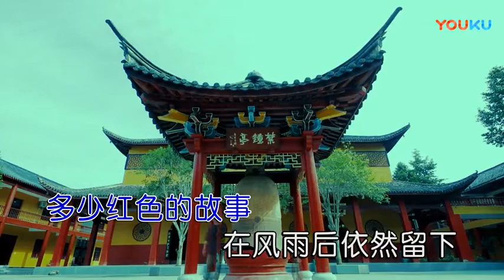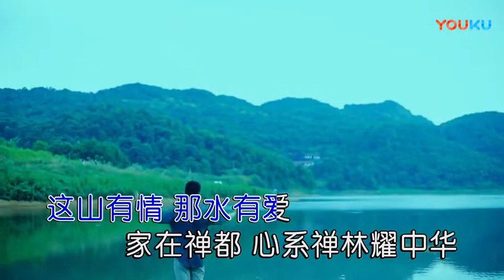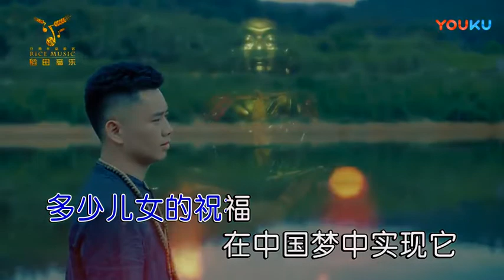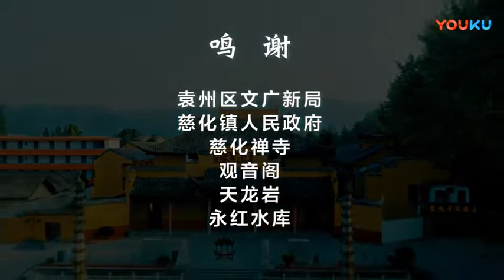邱政【天下大慈化】原版MV~KTV字幕